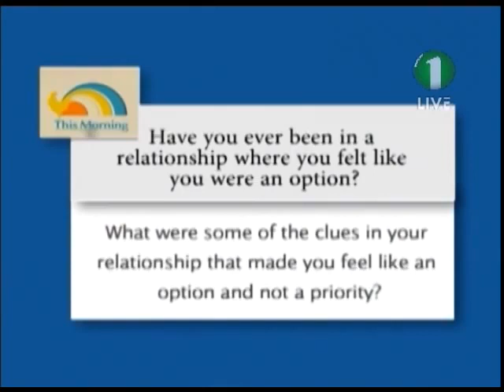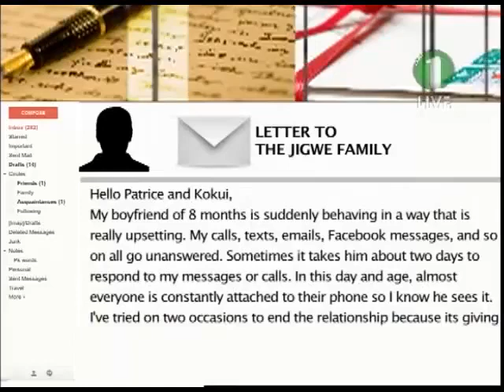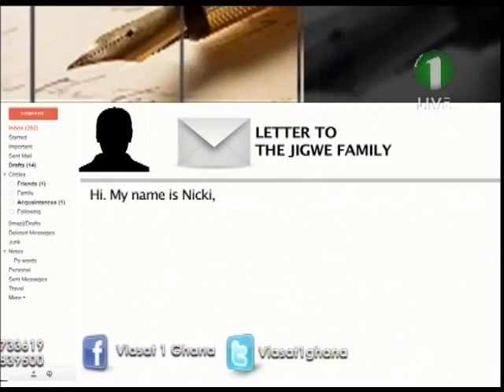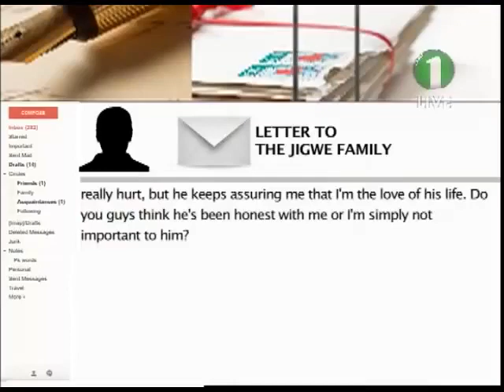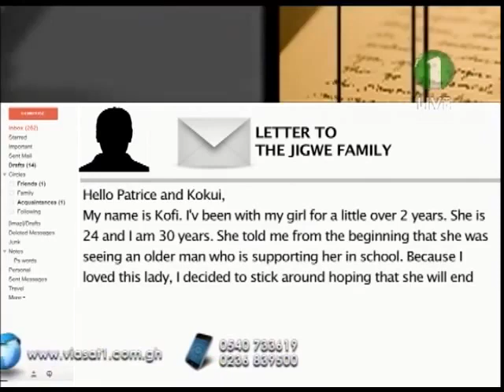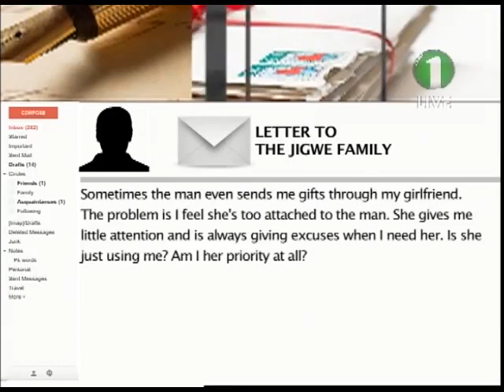Are You an Option or Priority in the Relationship or Marriage?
Amos Kevin-Annan and uncle Thomas in the company of Kokui Selormey and Patrice Amegashie on Viasat 1 discuss "How to know your position in a relationship or marriage."